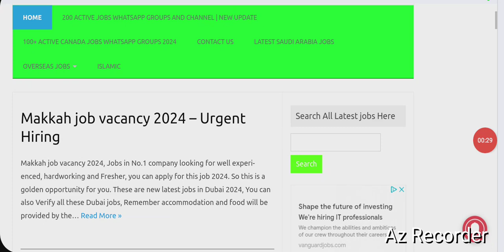Jobs in Saudi Arabia Makkah with Company visa 2024